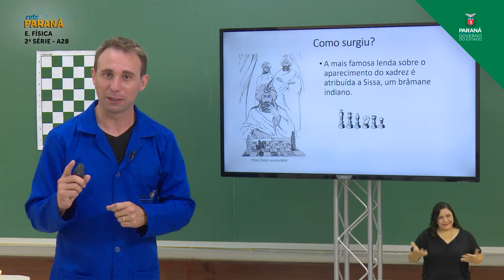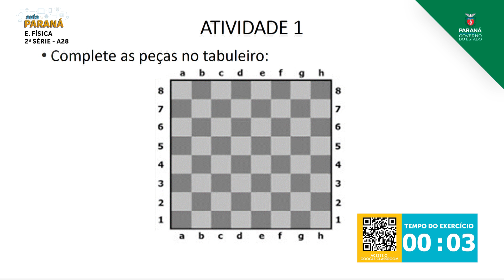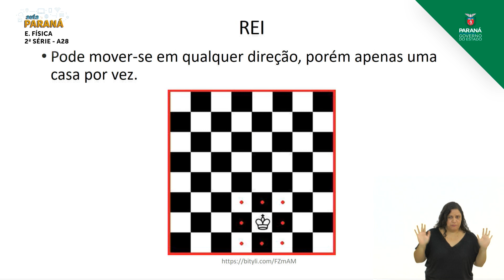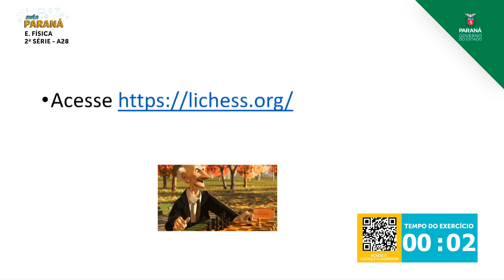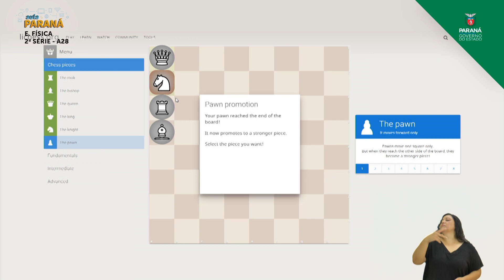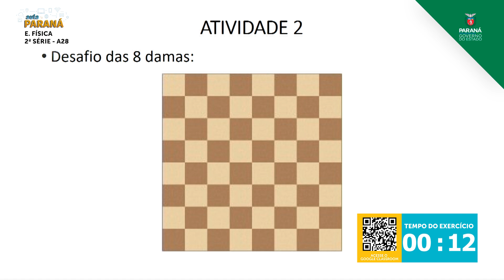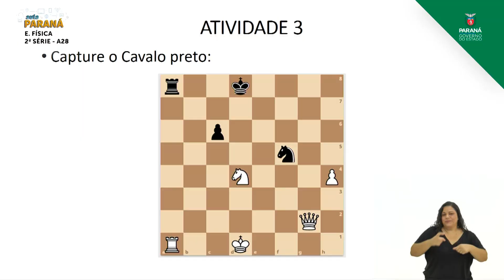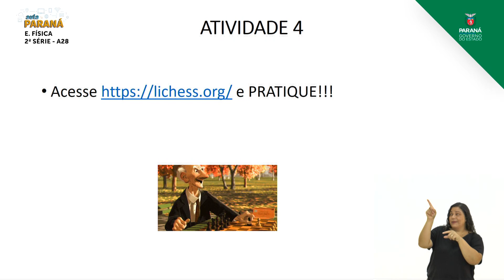2ª Série | Educação Física | Aula 28 - Xadrez: Movimento das Peças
Professor Dilvano Leder de França